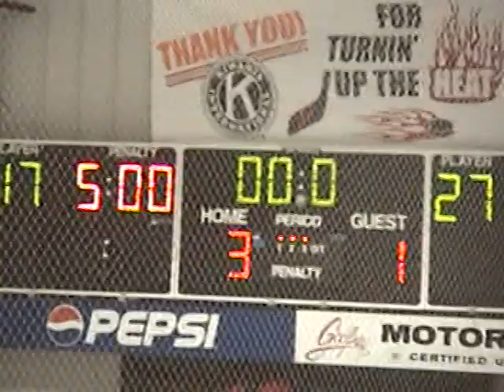PeeWee 3 - 1 loss to KOHA 03-16-08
Team played well.  We were out shot 30 to 20 but we definitely had our chances.  The winning goal was scored after Nick stopped a break-a-way but then he defense hit as he was trying to cover and the KOHA kid just pushed it in.  Oh well, those things happen! Kind of symbolic of the season.  :-)